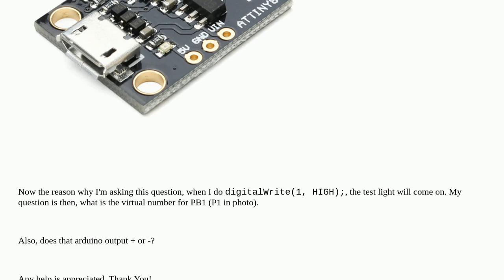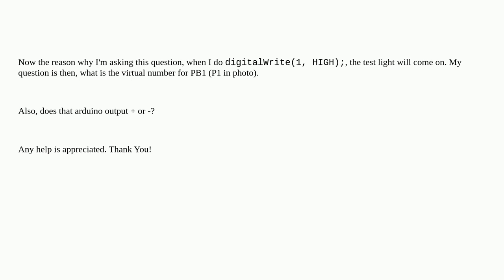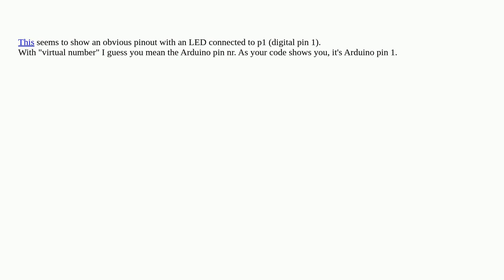Arduino: Duinotech ATTINY85 Pinout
Duinotech ATTINY85 Pinout

A special thanks goes out to the awesome community

  digispark pins